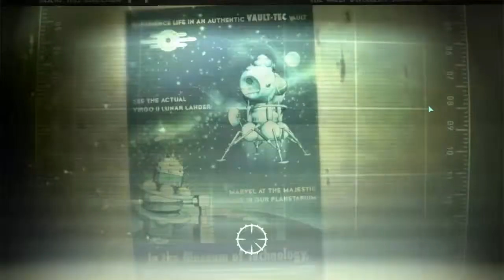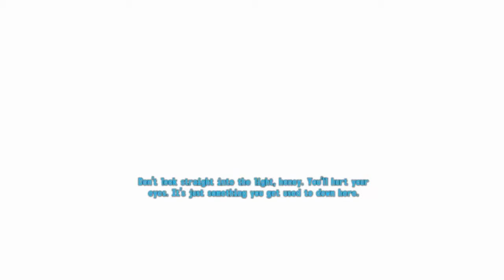Fallout 3 Part 1 - Childhood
I get born and fly through walls. awesome.